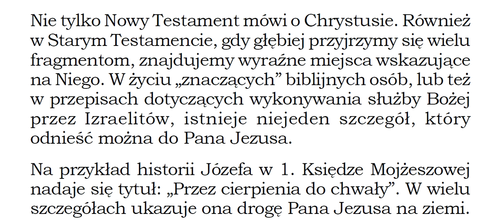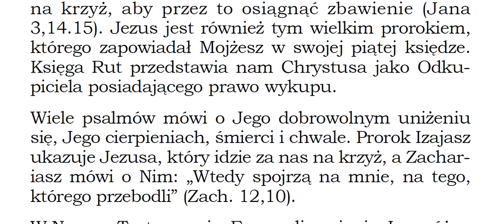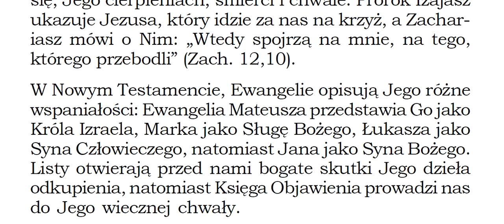Badacie Pisma, bo sądzicie, że macie w nich żywot wieczny; a one składają świadectwo o mnie